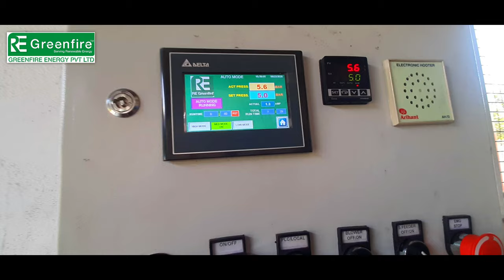FORBES MARSHALL STEAM BOILER | PELLET BURNER | RE Greenfire™